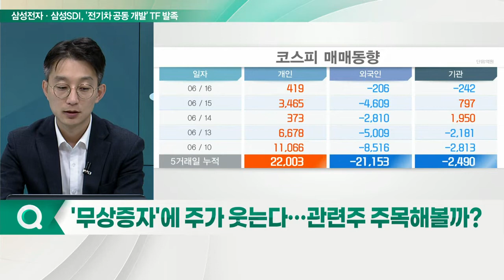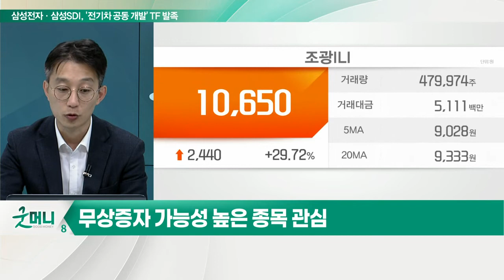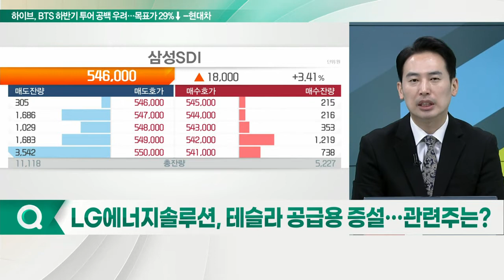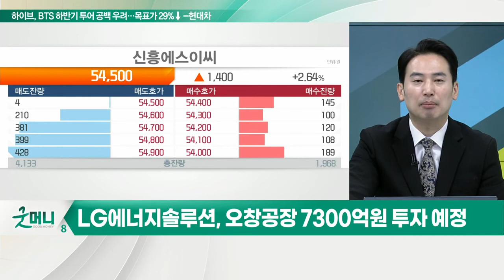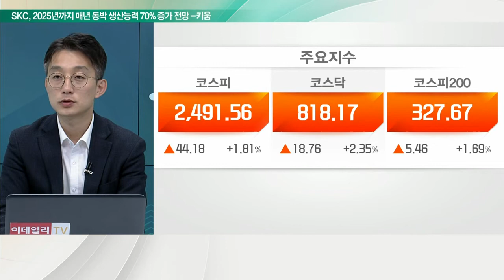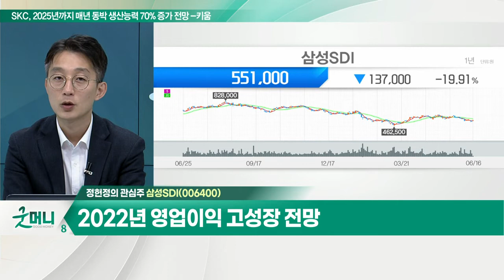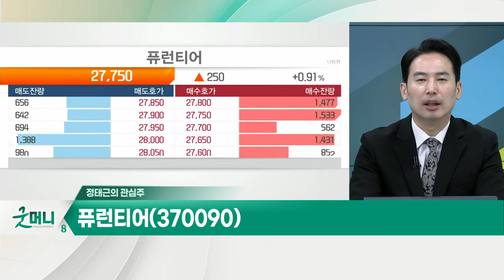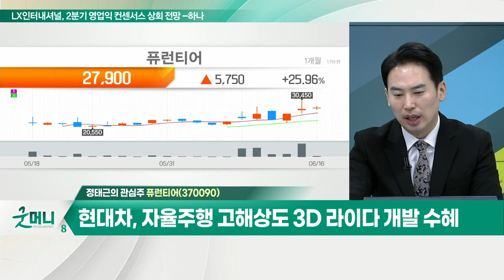삼성SDI(006400)... 리스크 관리 위해 대형주 접근 필요 / 퓨런티어(370090)... 삼성전기, 테슬라향 전기차용 카메라 모듈 공급_개장 관심주 (20220616)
Q. '무상증자'에 주가 웃는다… 관련주 주목해 볼까?
- 무상증자 공시 이후 주가 급등 트렌드
- 고유보율 및 저유통물량 종목 주목
- 무상증자 가능성 높은 종목 관심

삼성SDI(006400)
- 리스크 관리 위해 대형주 접근 필요
- 기관 순매수, 견조한 흐름 지속
- 2022년 영업이익 고성장 전망

Q. LG에너지솔루션, 테슬라 공급용 증설… 관련주는?
- 오창공장 7300억 원 투자 예정
- LG에너지솔루션 신·증설 생산라인, 2023년 하반기 본격 양산
- 세아메카닉스, 원준, 나인테크, 씨아이에스 등 주목

- 삼성전기, 테슬라향 전기차용 카메라 모듈 공급
- 자율주행차 센싱 카메라 조립 검사 장비 납품
- 현대차, 자율주행 고해상도 3D 라이다 개발 수혜